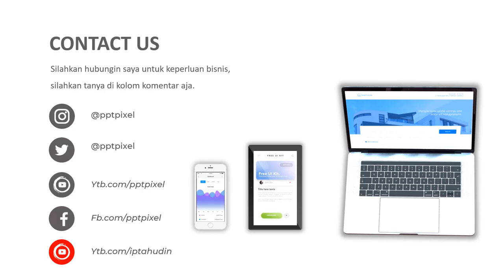Video Promosi, drone, dji, camera pengintai, pesawat tanpa awak, promo, akhir tahun, marketing, pen